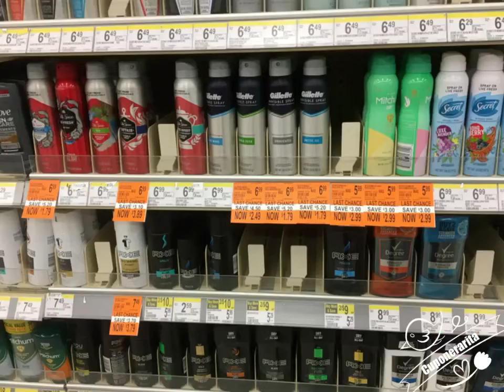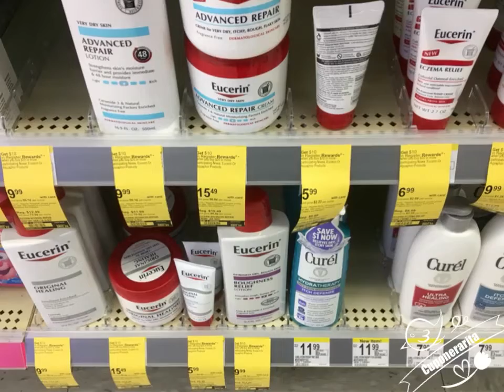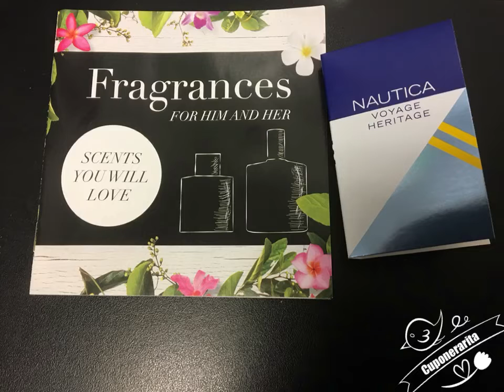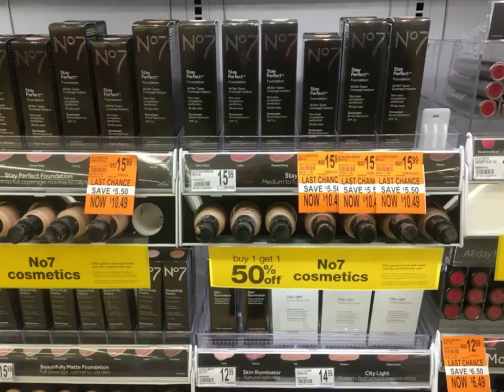Walgreens 12/16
💅🏻 hola 👋 espero que estén súper relajados para ver este video y que estén súper bien 👍 gracias 😊 x compartir con migo su valiso tiempo.

💅🏻 si te gusta este canal comparte, dame un me gusta 👍y subscríbete a mi canal para más videos de YouTube

💅🏻Únete a mi equipo de Ibotta y usa mi codigo de referencia = Evmfugf  y recibe $10 en tu 1ra compra

💅🏻Ibotta code Evmfugf

💅🏻Hey, check out Fetch Rewards, and turn any grocery receipt into savings! You'll save on thousands of products EVERY time they're on your receipt.

💖💓💗Muchas gracias 😊 x acompañarme hoy